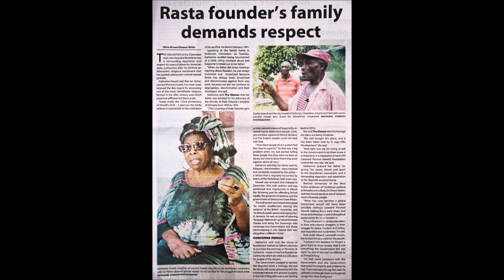LEONARD HOWELL DAUGHTER SPEAKS @ HIS 124TH EARTHDAY CELEBRATION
Katherine Howell, daughter of Leonard Howell speaks.